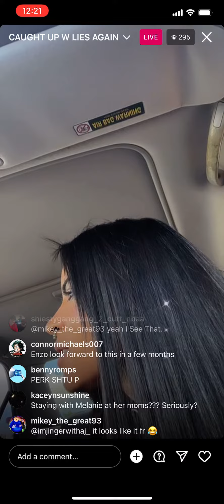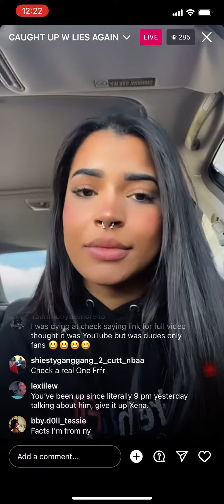Xena_thewitch on live exposing Checkthestar